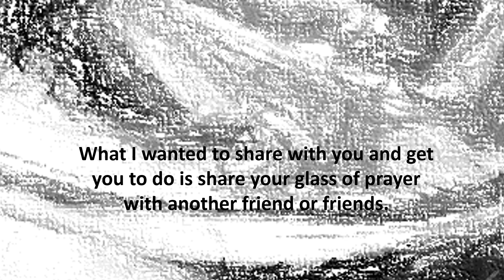!st sharing of an afternoon glass of water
Bahai devotional prayer coffee sprit spiritual